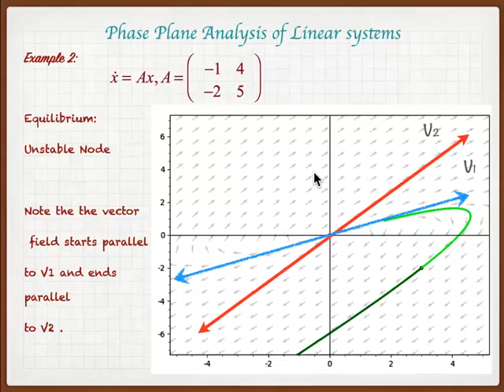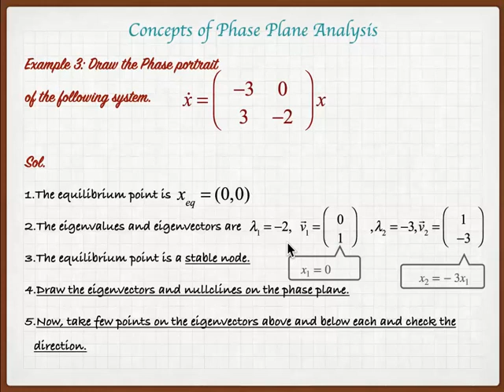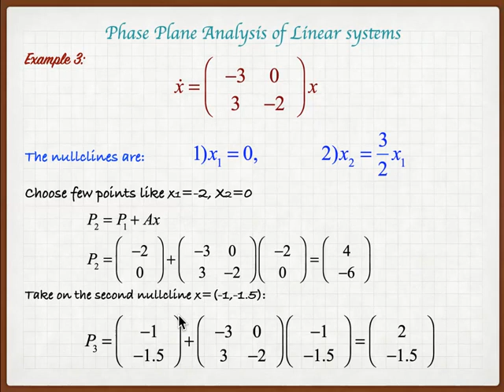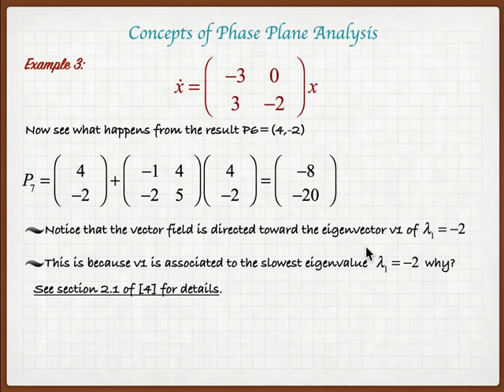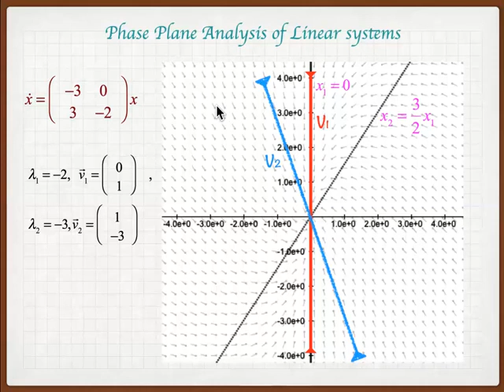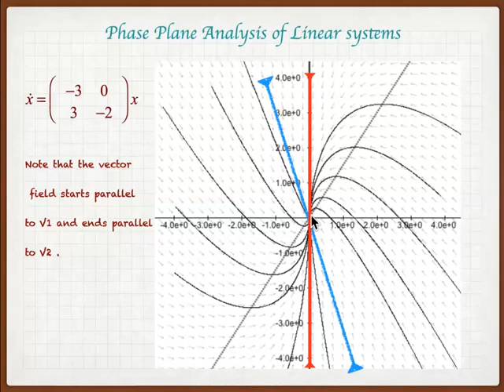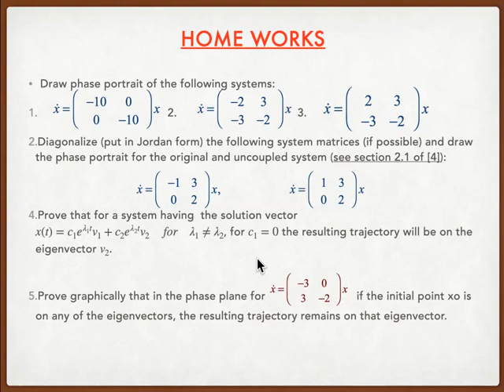Lecture 5 6